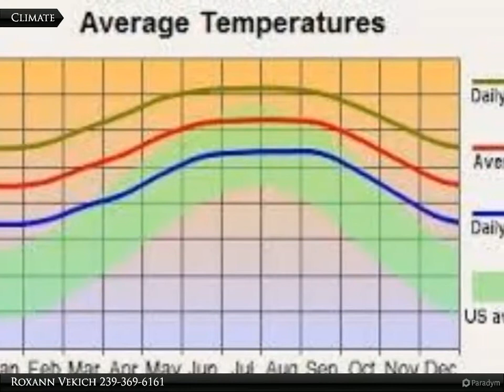Coldwell Banker Preferred Properties - 3117 68th St. W.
3117 68th St. W.

This is a nice quarter acre lot ready to build your dream home on. Call today before this one is gone!

Roxann Vekich
Coldwell Banker Preferred Properties